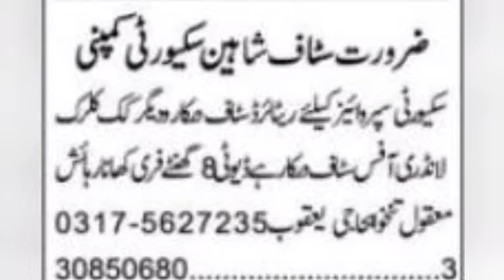GOV - PRI Company Jobs In Karachi | Today Jobs In Karachi 2023 | Online Apply At Home | Part 2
GOV - PRI Company Jobs In Karachi | Today Jobs In Karachi 2023 | Online Apply At Home

company jobs
karachi jobs
ASMR
ASMR videos
company jobs
factory jobs
factory jobs at Karachi
Karachi jobs
Karachi job